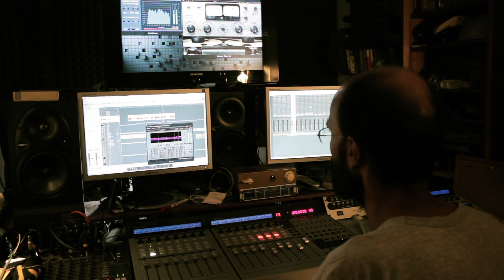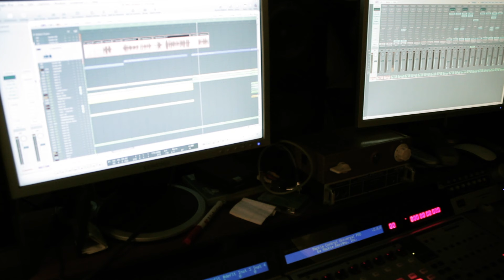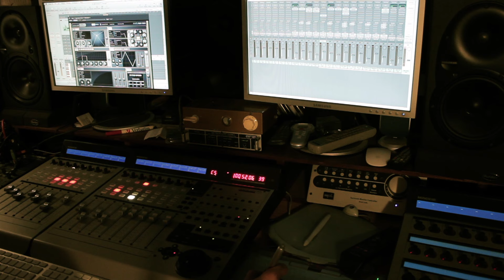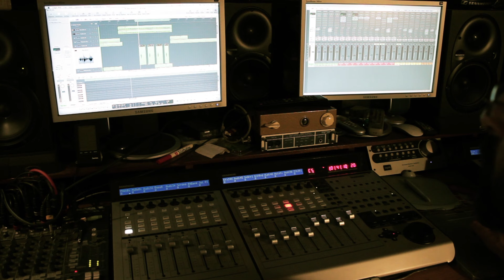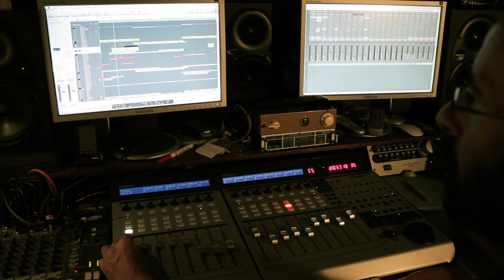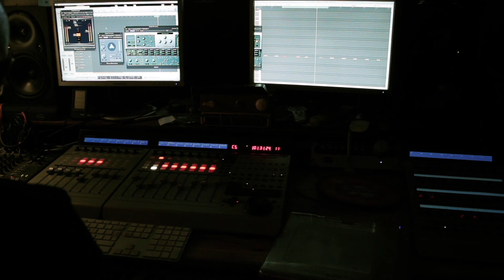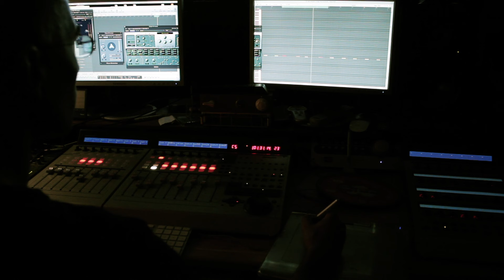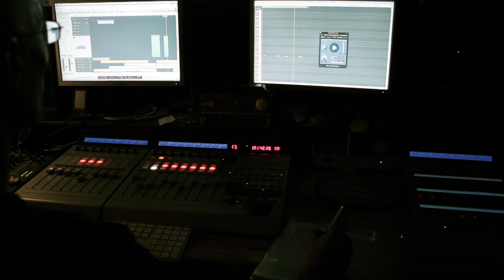Dr. Speaker Blower - in the studio working on "2 equations"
Dr. Speaker Blower - in the studio working on a new track "2 equations" (days 2-5). Each year means less studio time available!!!